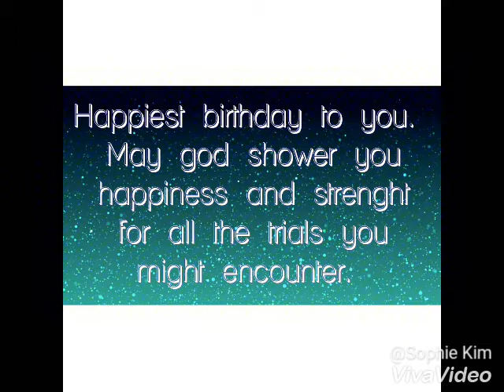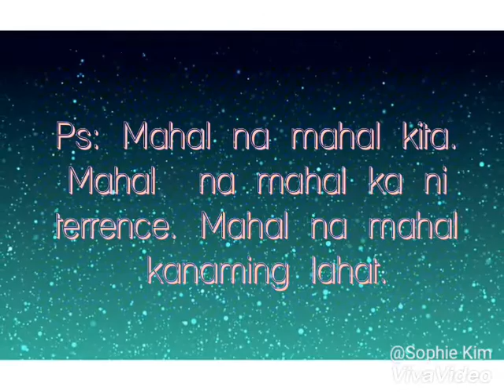my captains birthday 2018